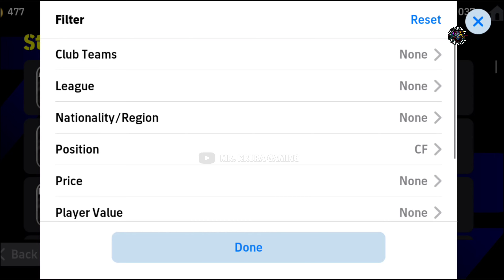How to Train KYLIAN MBAPPÉ in PERFECT WAY eFootball 2024 Mobile | Training Guide & Tutorial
Play eFootball™ with users around the world!

■ Welcoming Newcomers
After downloading, you can learn the basic controls of the game via a step-by-step tutorial that includes practical demonstrations! Complete them all, and receive Lionel Messi!

You have a plethora of teams that can be chosen as your Base Team, including European and South American powerhouses, J.League and national teams!

■ Player Development
Level up your players by having them play in matches and by using in-game items, then utilize the acquired Progression Points to develop them to match your playing style.

Approximately 2.2 GB of free storage space is required to download and install eFootball™.

[Online Connectivity]
An internet connection is required to play eFootball™. We also strongly recommend playing with a stable connection to ensure you get the most out of the game.